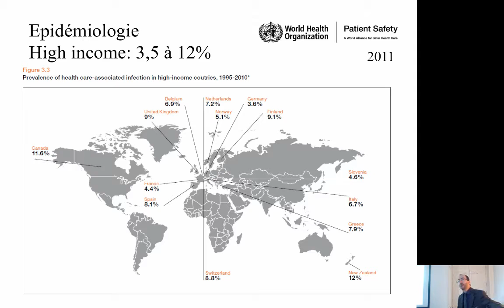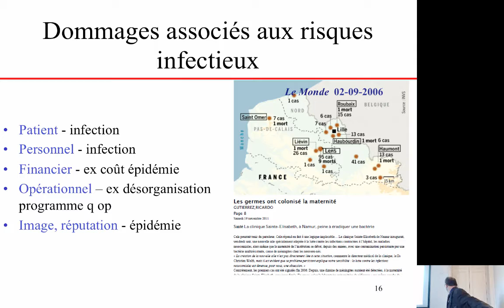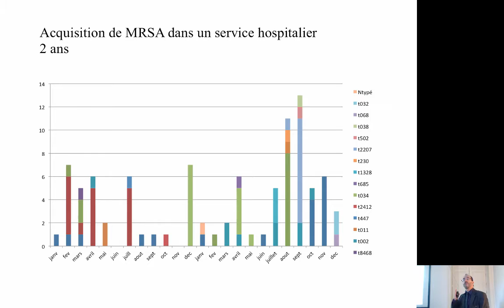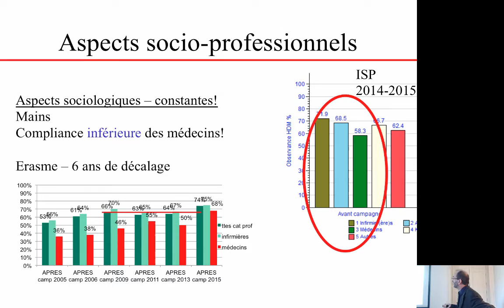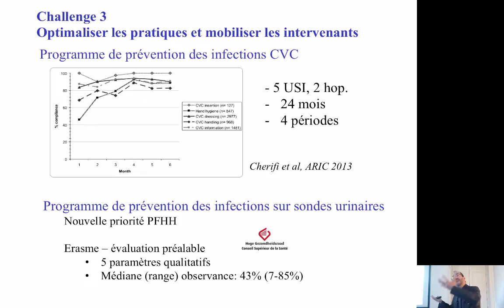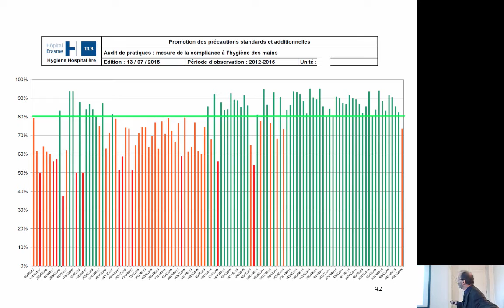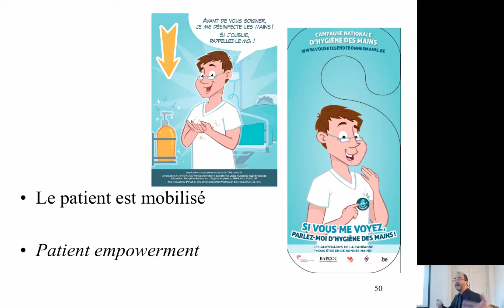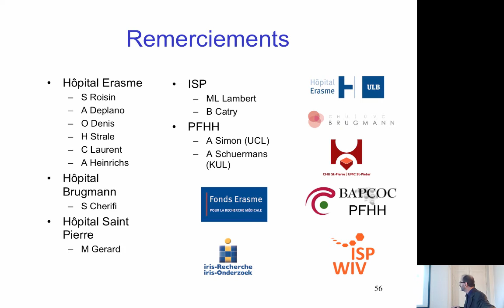Baudouin BYL: RISQUES INFECTIEUX ASSOCIÉS AUX SOINS DE SANTÉ : DU FATALISME À LA PUGNACITÉ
par Baudouin BYL (Hôpital Erasme - ULB), membre titulaire.

Les infections associées aux soins de santé représentent une des complications les plus fréquentes de ceux-ci, et compliquent 5 à 10% des séjours hospitaliers.  On estime leur nombre à environ 125.000 par an Belgique, responsables de près de 2500 décès attribuables, une morbidité importante et un surcout significatif. Si leur physiopathologie et les facteurs de risques qui y prédisposent ont largement été étudiés,  leur prévention a pendant longtemps souffert à la fois d’un manque d’intérêt et de l’application de pratiques ritualisées d’efficacité parfois discutable.

Les progrès de la médecine, les limites que lui imposent les complications infectieuses, la problématique de la résistance aux antibiotiques, et le légitime souhait de qualité et de sécurité dans les soins qu’exigent les patients sont autant d’éléments qui ont (re)mis à l’ordre du jour l’absolue nécessité de disposer de stratégies de prévention efficaces. Ces stratégies doivent mobiliser tant les autorités de santé, que les responsables de l’enseignement, les gestionnaires et prestataires de soins.

La prévention des infections associées aux soins est plus qu’une discipline médicale. Elle intègre en effet  plus que tout autre une dimension sociotechnique dont le champ couvre tant le patient que le système de délivrance des soins en ce y compris les nombreux acteurs impliqués.

Au-delà des progrès médicaux stricto sensu, seuls une plus grande pugnacité et l’appel à de techniques d’amélioration des pratiques et comportements pourront, peut-être, permettre de garantir le succès des stratégies de prévention dans l’univers impitoyable des bactéries et virus, et leur inouïe plasticité à l’émergence de résistance face à notre arsenal thérapeutique.